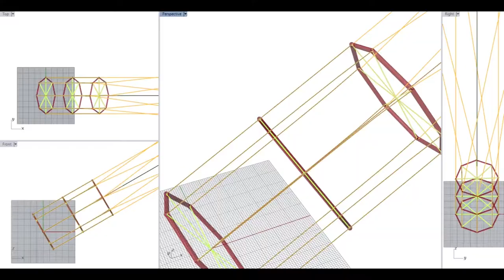Test, Design, Vision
Some test and design footage mixed with our farming vision